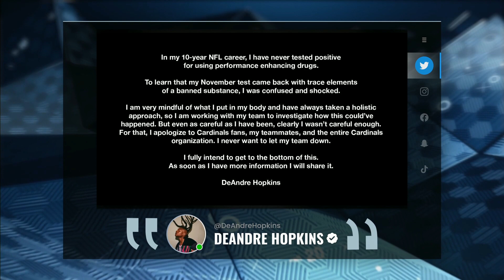DeAndre Hopkins' PED case shows need for more transparency | Pro Football Talk | NBC Sports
Mike Florio and Chris Simms dive into the optics surrounding DeAndre Hopkins' six-game suspension for violating the NFL's PED policy.